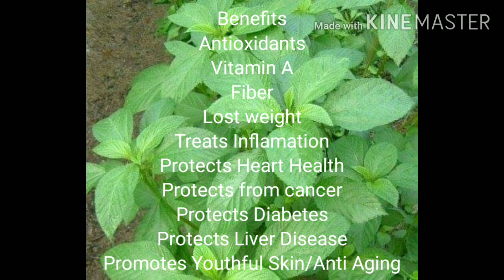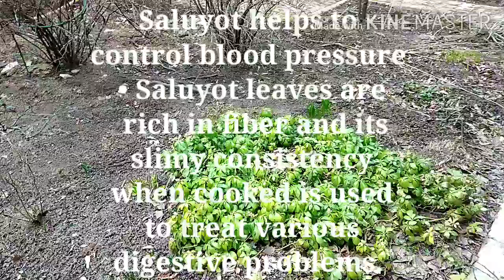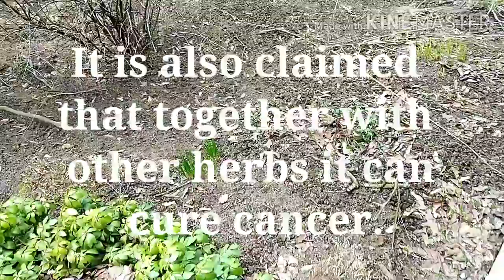MOLOKHIA "SALUYOT MIRACLE MEDICINE TO FIGHT INFLUENZA /VIRUS